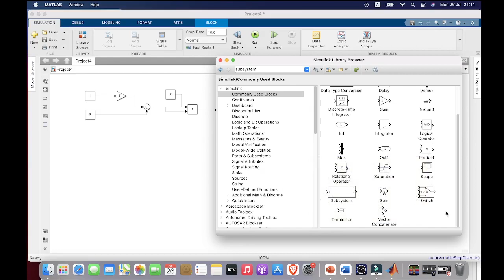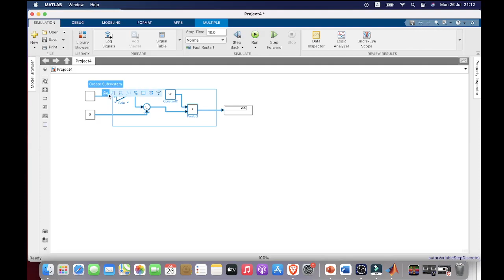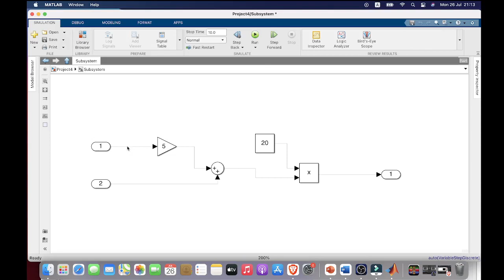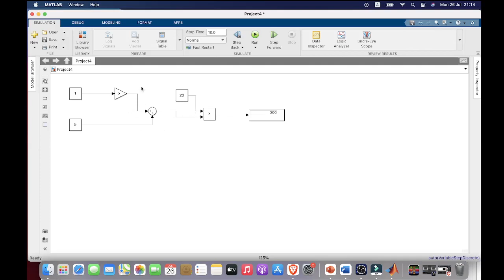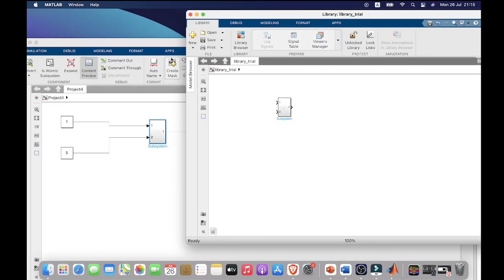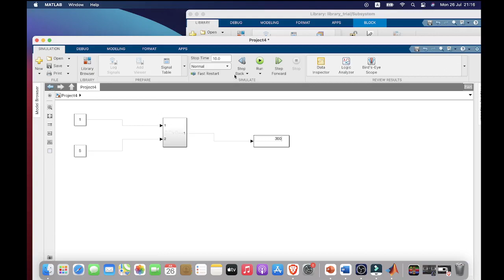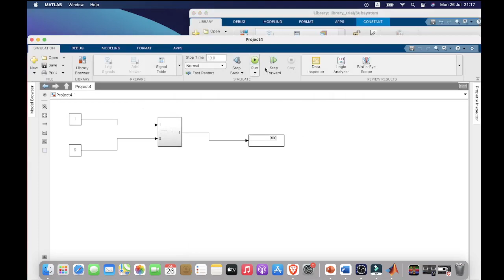MATLAB SIMULINK Tutorial 8